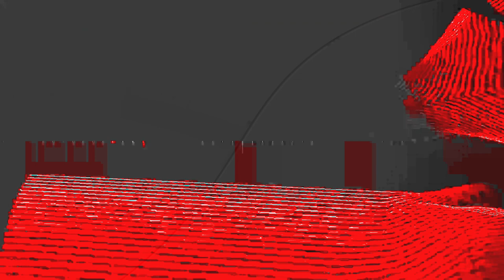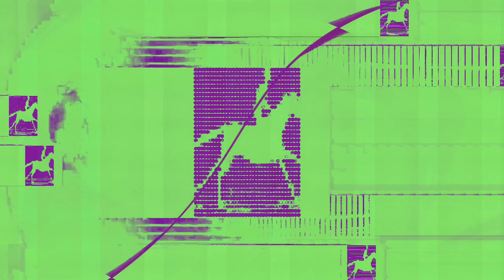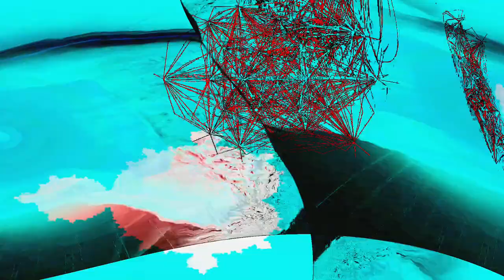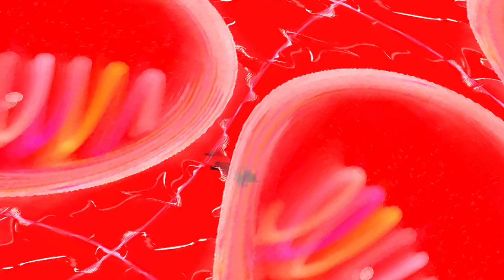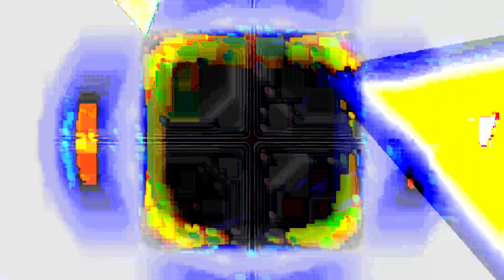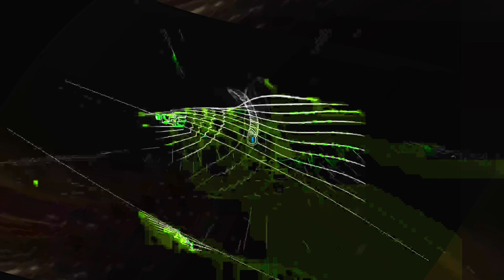[EPILEPSY WARNING] Movie 24 02 04 13h31m47s